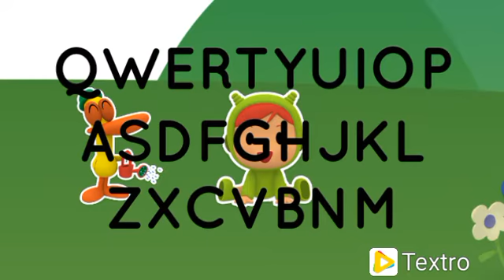MS SESAI, IBGE - REGIONAL